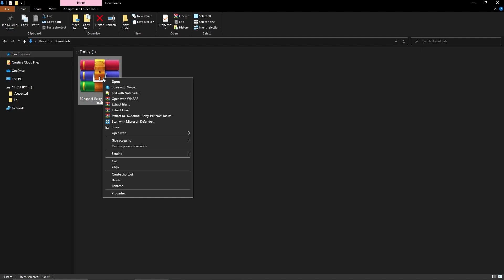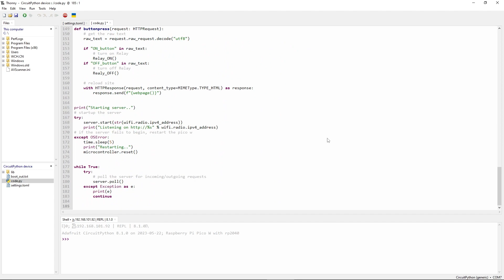Unlocking Industrial Potential: Web-Controlled Light Bulbs with Pi Pico W & 8-Channel Relay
In the world of technology, the Raspberry Pi Pico W has made its mark as a versatile microcontroller. While it's known for hobbyist projects, its potential extends to industrial applications as well. This tutorial aims to bridge these two worlds by demonstrating how you can use the Pi Pico W and an 8-channel relay to control something simple yet impactful: a light bulb. This showcases the Pi Pico's capabilities and highlights how it can serve as an efficient and cost-effective solution for industrial-like tasks.

📧 Stay informed about the latest advancements in Raspberry Pi for industrial applications! Register for our newsletter and gain access to valuable insights customized for the industrial sector:

Alhamed
Cytron Technologies

Video chapters:
0:00 Intro
0:20 Connection
0:44 Getting Started with CircuitPython
0:54 Coding
1:26 Outro